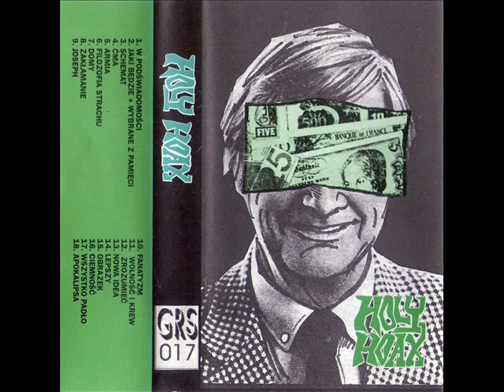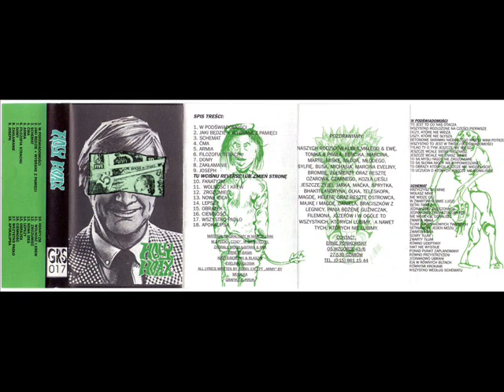Holy Hoax - Wolnosc i krew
Ożarów 1996